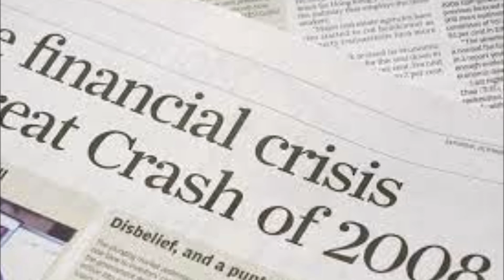Federal Reserve Board Regulation D? You get charged for using your savings account too much.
Discussion about Federal Reserve Board Regulations D. You can only have 6 withdrawal transactions that are not in person from your savings account. You can get charged using your savings account.